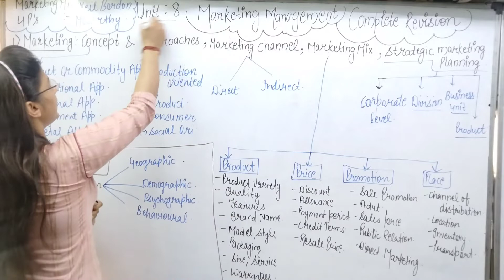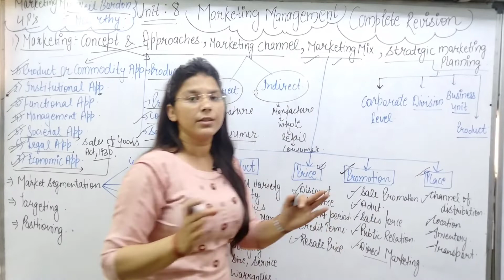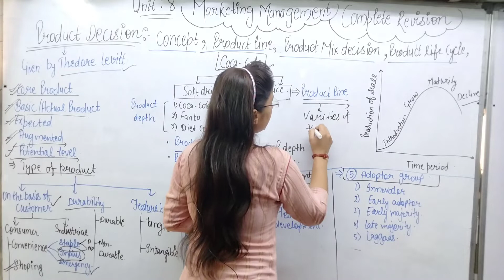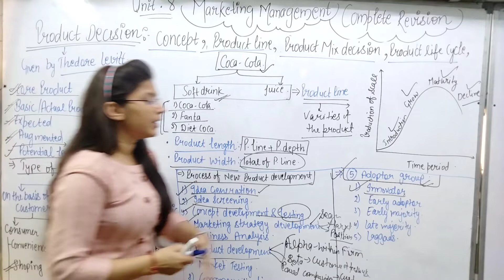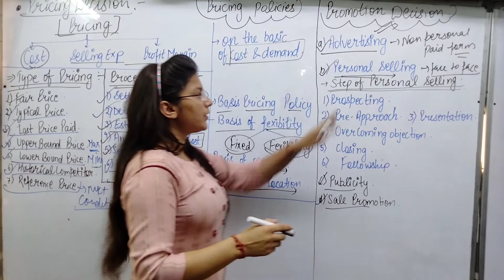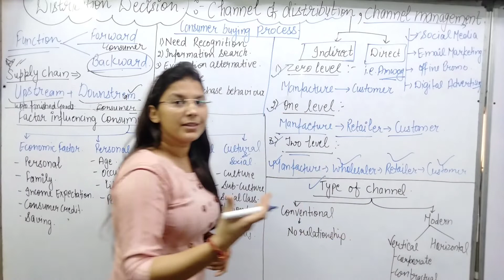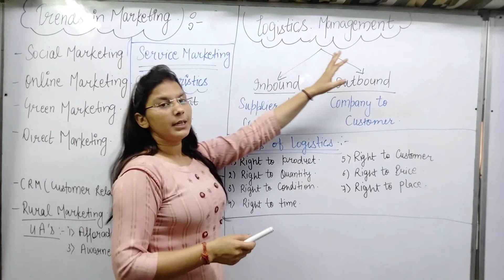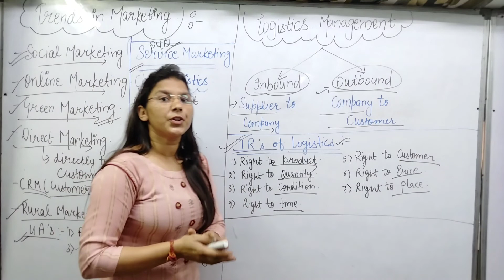Complete Marketing Management | Revision of Marketing Management| NTA NET Commerce 2022 | Unit 8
Marketing management is a process of controlling the marketing aspects, setting the goals of a company, organizing the plans step by step, taking decisions for the firm, and executing them to get the maximum turn over by meeting the consumers' demands.

We Are Providing Here Coaching for UGC- NET/JRF till Clear NET
If You Are Interested For The Coaching Of Any Commerce & Management  Subject Then

ugc_ commerce_classes_

nta_net_ NET
ugc_ commerce_classes_
# commerce_classes
jrf_acheive _commerce_classes_
classesbyanupsir_ commerce_classes_
anup_sir_ugc_net_ commerce_classes_
success_with_anup_sir_ commerce_classes_
net_jrfcrack _commerce_classes_
contant_provide_in_hindi _commerce_classes_
ugcnet_by_ commerce_classes_
nta_net_ commerce_classes_
lets_crack_ commerce_classes_
net_exam_ commerce_classes_
paper_1_and_paper_2_ commerce_classes_